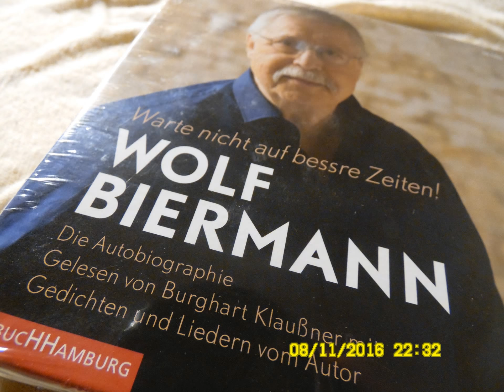Die Feuerzangenbowle. Eine Neu-Verfilmung. Mit Laienkünstlern aus New Gotha City.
Eine IPTV Produktion von:

agenturfürkinderträume.de
Rabac & Labin IPTV Werbefernsehproduktion

99867 Gotha-West